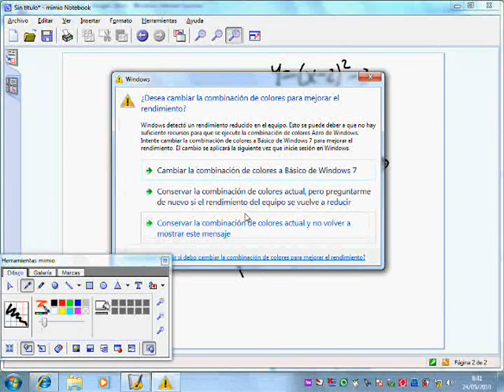MÁXIMOS Y MÍNIMOS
EXPLICACIÓN DE COMO SE DETRMINAN LOS MÁXIMOS Y MÍNIMOS DE UNA FUNCIÓN